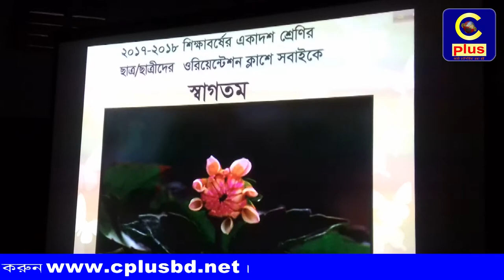বোয়ালখালী হাজী মোঃ নুরুল হক ডিগ্রি কলেজের ১৭-১৮ শিক্ষাবর্ষ একাদশ শ্রেনির ওরিয়েন্টেশন সম্পন্ন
বোয়ালখালী হাজী মোঃ নুরুল হক ডিগ্রি কলেজের ২০১৭-২০১৮ শিক্ষাবর্ষ    একাদশ শ্রেনির ওরিয়েন্টেশন ক্লাস অাজ ১লা জুলাই কলেজ অডিটোরিয়ামে ভারপ্রাপ্ত অধ্যক্ষ কাইচারুল হক এর সভাপতিত্বে ও প্রভাষক মিজানুর রহমানের সঞ্চালনায় অনুষ্ঠিত হয়।
প্রধান অতিথি ছিলেন  স্ট্যান্ডার্ড ব্যাংক লিঃ এর এক্সিকিউটিভ কমিটির চেয়ারম্যান জাহেদুল হক,
বিশেষ অতিথি ছিলেন কলেজর সহকারি অধ্যাপক, প্রভাষক বৃন্দ,
শিক্ষা জাতীর মেরুদন্ড, শিক্ষা ছাড়া কোন জাতী উন্নতির শিখরে পোছতে পারে না, তাই সকলকে সুশিক্ষায় শিক্ষিত হয়ে ডিজিটাল বাংলাদেশ গঠনে অংশগ্রহন করতে হবে প্রধান অতিথি ব্যক্তবে এসব কথা বলেন জাহেদুল হক,
পরে সহকারি অধ্যাপক সমীরণ কান্তি দে, প্রভাষক অমিত মল্লিক, মোজাম্মেল হক ও কম্পিউটার অপারেটর সাহেদুল ইসলাম এর তৈরিকৃত পোল্ডার মাল্টিমিডিয়া প্রজেক্টের মাধ্যমে কলেজ প্রতিষ্ঠাতা, পরিচালনা পরিষদ, একাডোমিক, প্রশাসনিক পরিচিতি, ভবিষ্যৎ পরিকল্পনা, শিক্ষাথীর্দের করনীয় ও প্রত্যাশা নব শিক্ষাথীর্দের সামনে উপস্থাপন করেন।